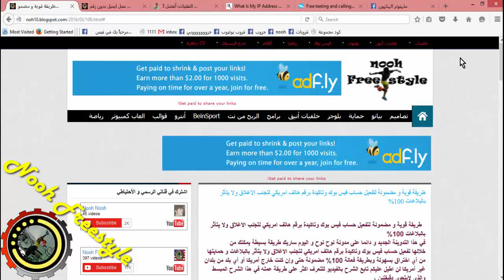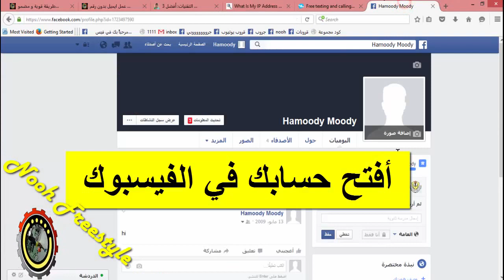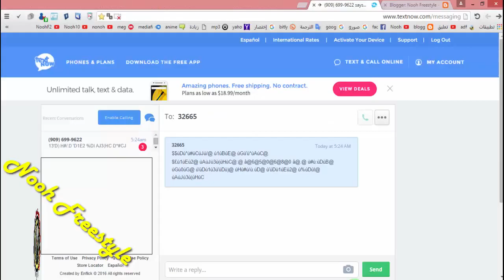طريقة قوية و مضمونة لتفعيل حساب فيس بوك وتاكيدة برقم هاتف امريكي لتجنب الاغلاق ولا يتأثر بالبلاغات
أرجو الدعم بلايك أو تعليق أو اشتراك في القناة
مواضع مهمة يفيدك في المستقبل.

الأسئلة الشائعة اللي تجيني:
س1 - إيش البرنامج الي تعمل بها الشروحت وتعديل الفيديوهات وإنتاجها المصورة؟
س2 - كيفية عمل شعار لوجو متحرك على الفيديو؟
س6 - كيف إنشاء موقع مثل موقعك؟
س7 - أي موقع تستخدم في كسب المال على الانترنت ؟